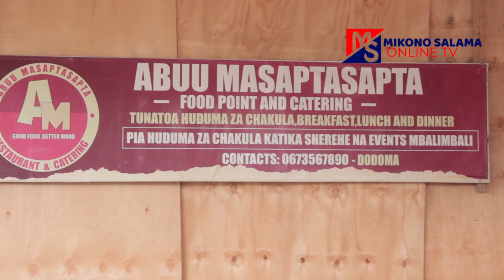PINK HIJAB : SWADAKA KATIKA MWEZI HUU MTUKUFU WA RAMADHANI